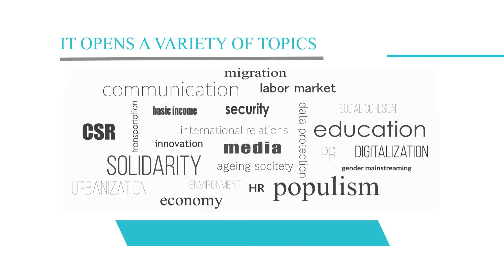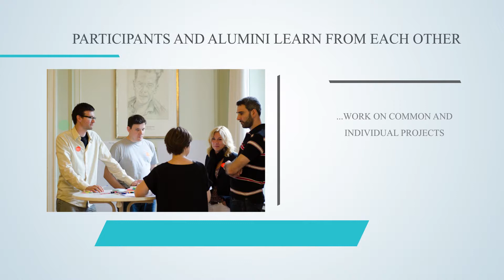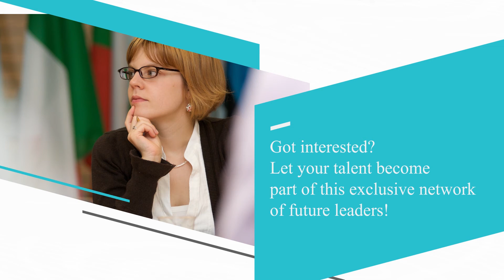Czech-German Young Professionals Program - Shaping Future Leaders 2019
Podívejte se na promo video Česko-německého programu pro mladé profesionály (Czech-German Young Professionals Program).